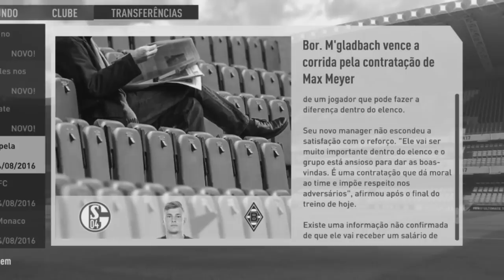CRAQUE INTERNACIONAL CONTRATADO!!! - MODO CARREIRA FIFA 17 - EP8 [PS4]